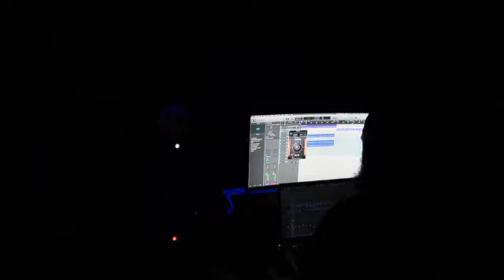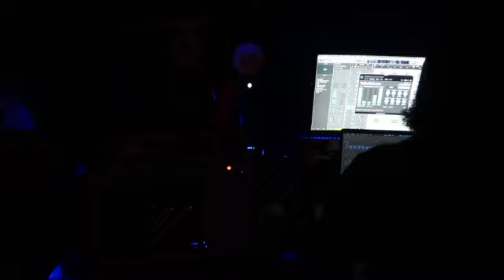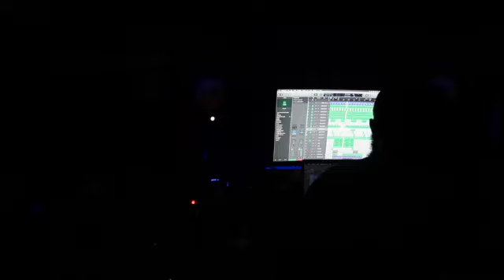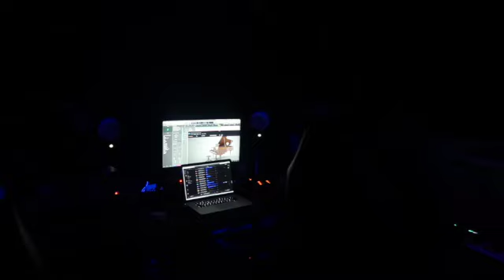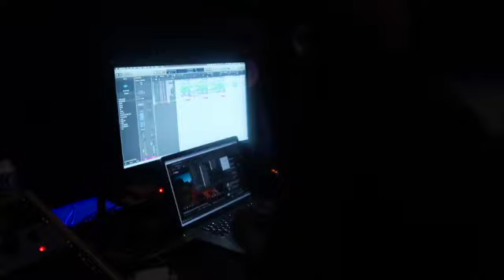Studio sesh feat Wyes 2022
A couple of studio sessions back in 2022. Have came a long way on this journey